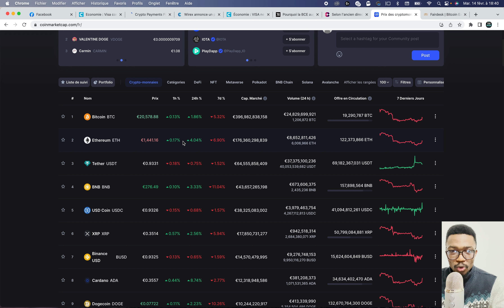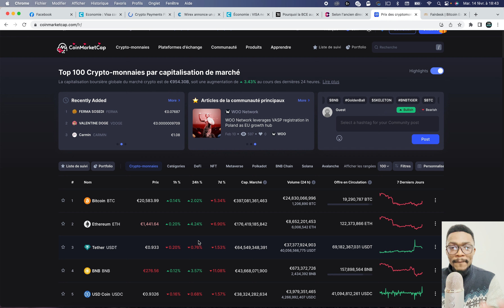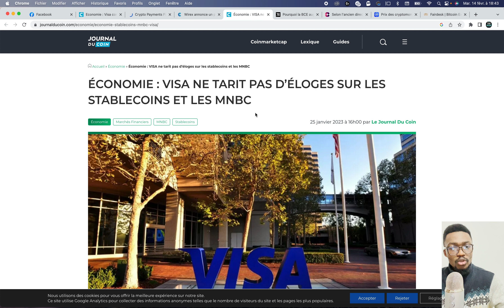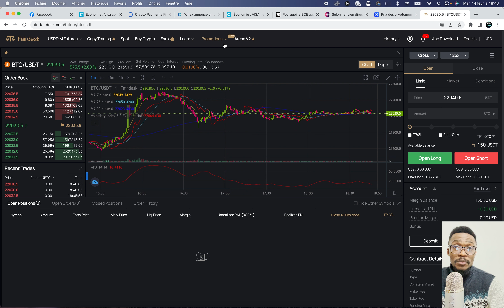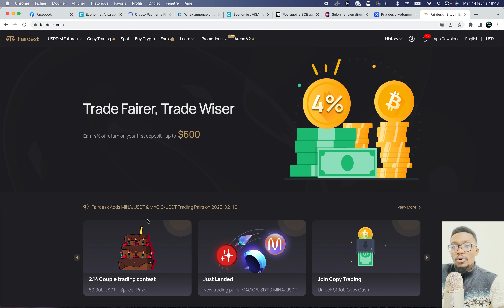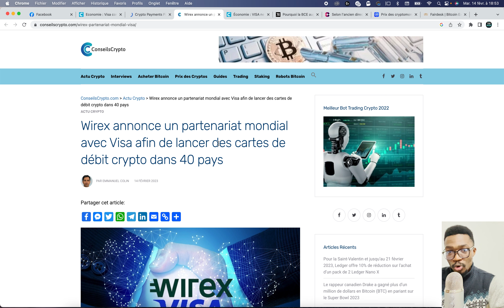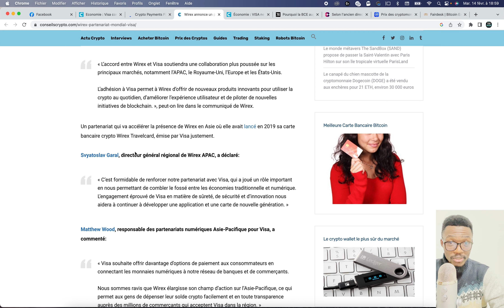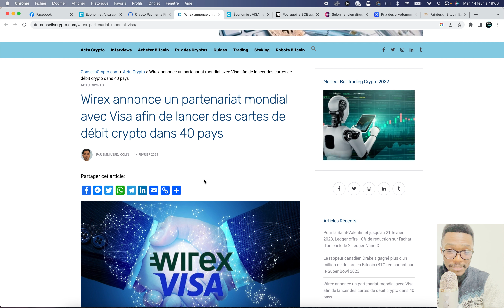Ils veulent tout contrôler ? Les cryptos plus puissantes que jamais! les baleines ne désistent pas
📍📍: jusqu’à 600$ de Bonus d’entré sur Fairdesk (profitez-en )